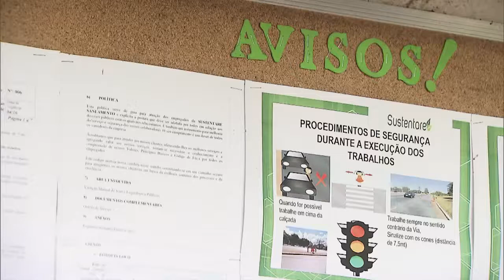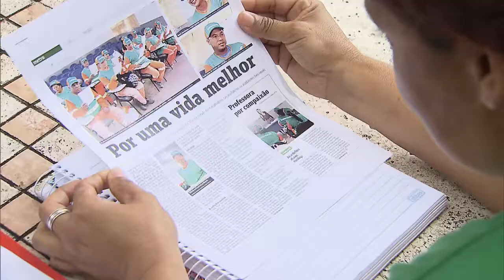Programa Brasil Alfabetizado vai oferecer 250 mil novas vagas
REPÓRTER NBR - 10.02.17: Este ano, o Programa Brasil Alfabetizado irá ofertar cerca de 250 mil novas vagas em todo o país. Ação do governo federal disponibiliza apoio técnico para alfabetização de jovens, adultos e idosos. Prazo para adesão ao Brasil Alfabetizado termina dia 20 de fevereiro.